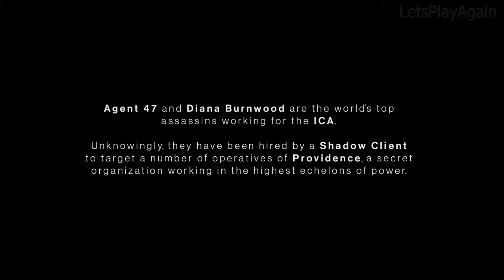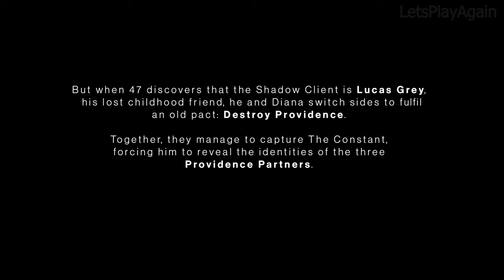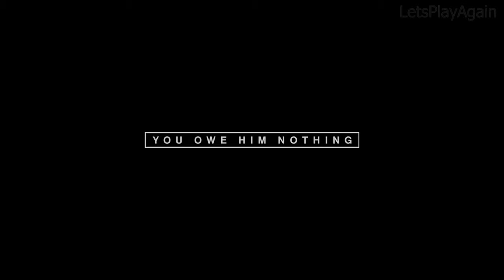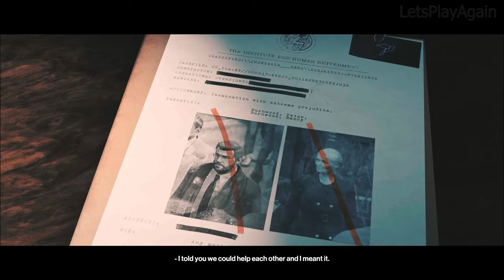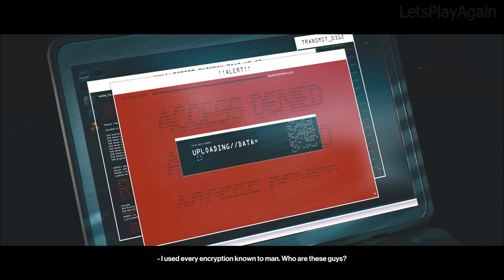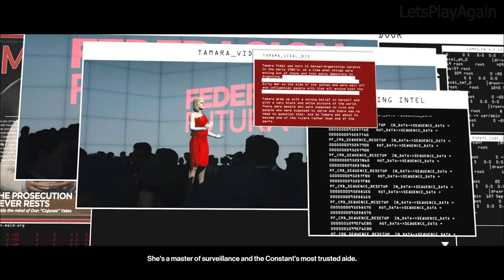HITMAN 3 brutal gameplay guns blazing (Non-stealth, Loud Assault) | Full game | No Commentary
HITMAN 3 brutal gameplay guns blazing (Non-stealth, Loud Assault)  Full game Walkthrough  No Commentary

This HITMAN 3 brutal gameplay guns blazing is recorded in 4K 60FPS on Xbox series x

Chapters:

0:00:00 Intro
0:00:33 Story so far
0:01:33 Best-laid plans
0:03:30 Dubai (On Top Of The World)
0:25:55 The man behind the curtain
0:28:16 End of the line
0:30:35 Dartmoor (Death In The Family)
0:38:56 You owe him nothing
0:41:38 Berlin (Apex Predator)
0:53:07 Agent of change
0:55:12 Path pf least resistance
0:58:29 Chongqing (End Of An Era)
1:20:36 His one weakness
1:21:43 Old habits
1:23:16 Mendoza (The Farewell)
1:40:27 Necessary evil
1:42:39 Carpathian Mountains (Untouchable)

Hitman 3 (stylized as HITMAN III) is a 2021 stealth game developed and published by IO Interactive. It is the sequel to the 2018 video game Hitman 2, the eighth main installment in the Hitman series and the third and final entry in the World of Assassination trilogy. Concluding the plot arc started in Hitman, the single-player storyline follows genetically-engineered assassin Agent 47 and his allies as they hunt down the leaders of the secretive organization Providence, which controls the world's affairs and was partially responsible for 47's creation and upbringing.

Hitman 3 genre: Action, Adventure